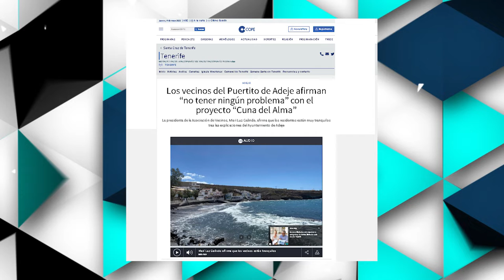La Tertulia 19 mayo parte 3